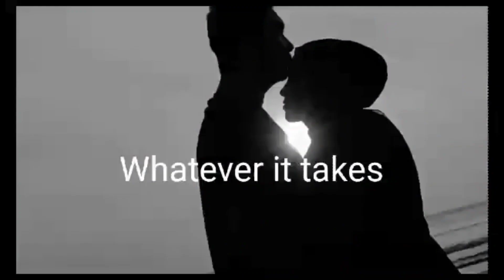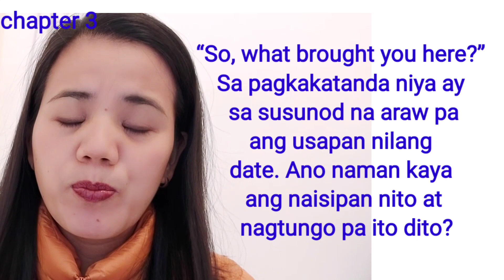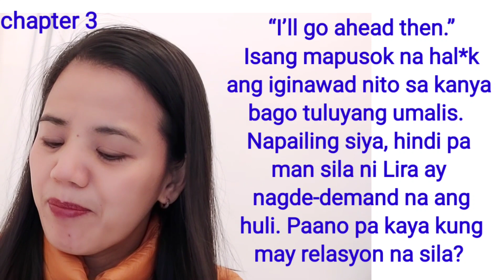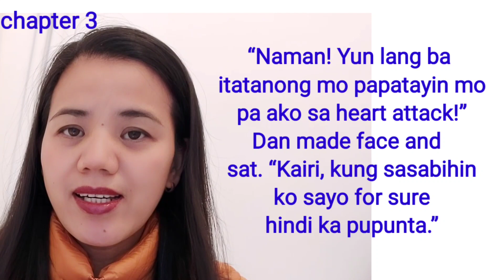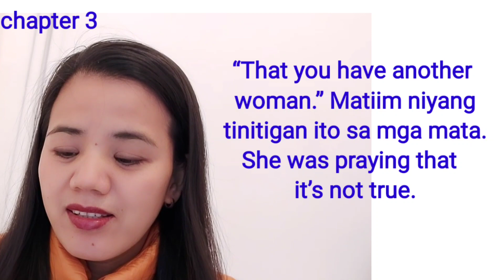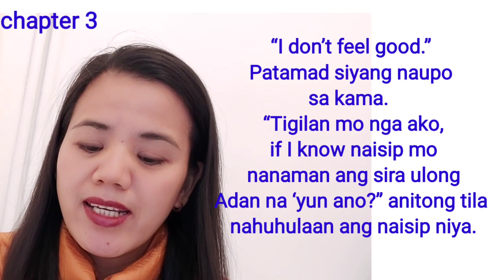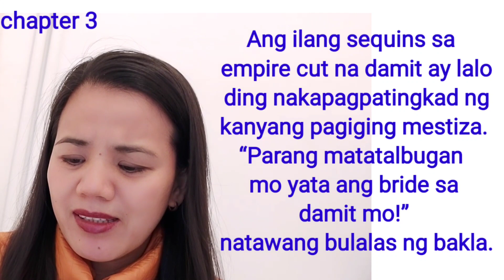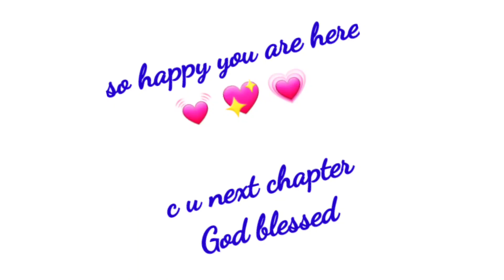CHAPTER 3 Whatever it takes TAGALOG LOVE STORIES || Julie Dugao